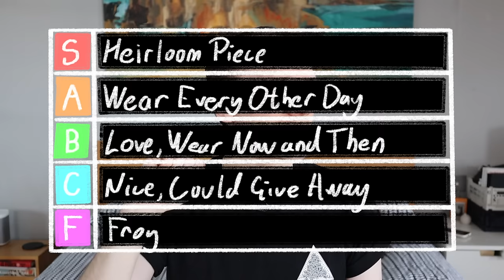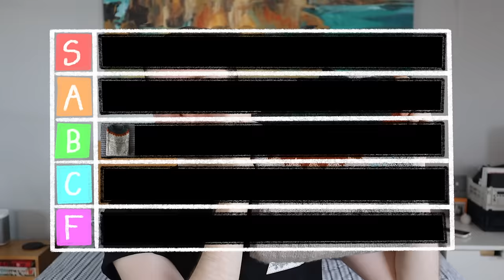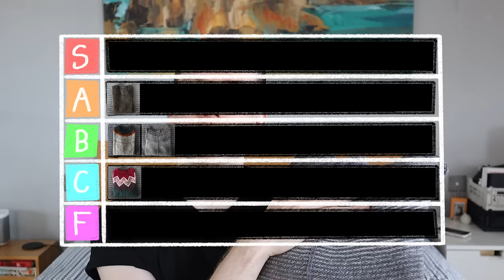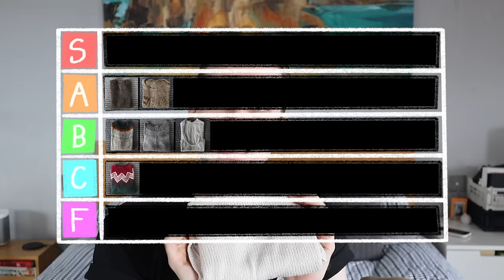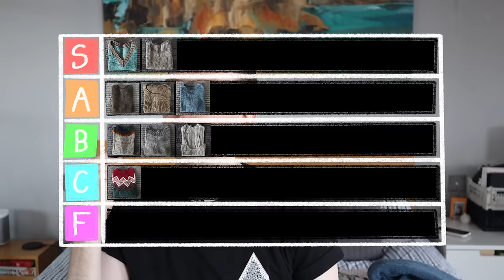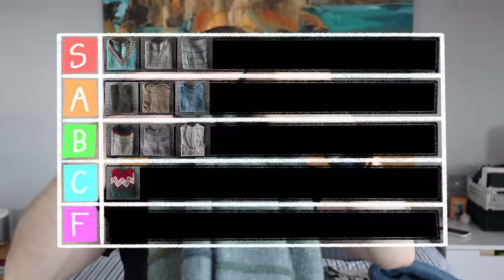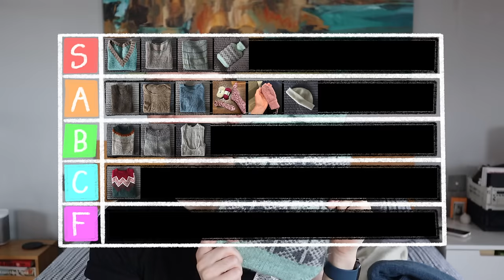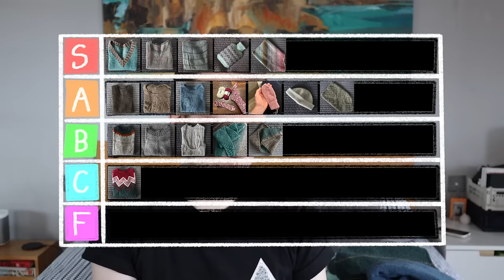Jonathan's Days: Everything I Knit in 2023 RANKED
Bosca Hat (Jonathan Day)
Spincycle Dream State (Close Call)
John Arbon Knit By Numbers DK (KBN50)

Cozy Bottle (Hinke)
La Bien Aimee Corrie Worsted
(Seaglass, French Grey, Payne’s Grey)

Bear Paw Socks (Andrea Mowry)
Rosa Pomar Monday (100 & 116)

Bumpy (Maxim Cyr)
Les Garcons British DK (Abador’s Waters)
Spincycle Nocturne (Daytripper)

So Basic (Maxim Cyr)
Rosa Pomar Monday (301)

North Sea Mittens Junior (PetiteKnit)
Sandnes Yarn Sunday (Dusty Pink)

Knitting For Olive Cotton Merino (Nutmeg)

John Arbon Yarnadelic (Nobody Knows)
Qing Fibre Melted Baby Suri (Bone)
Spincycle Dyed in the Wool (Havana)

La Bien Aimee Kumo (Sophie)
De Rerum Natura Cyrano (Poivre)

Magpie Fibres Nest Sport (Castaway) // Feather (Spicy Beaver) // Dyed in the Skein (Follow You Into The Dark)
Spincycle Dyed in the Wool (Robin’s Egg)

Spincyle Dyed in the Wool (Stay Ready)
Spincycle Metamorphic (Grey Lavendar)

Walcott Origin (Spruce, Hippie Heart, Lighthouse)

Wee County Yarns Kinross 4ply (Pewter)

Rosa Pomar Brusca (C + 10C)

3x1 Ribbed Sock
Mondim Dyed by La Bien Aimee (Sanho)

Raw Wool Company Wensleydale DK (On a Dark and Stormy Night)

Raw Wool Company British Dorset (Soft As Sea Mist)

Spincycle Dyed in the Wool (Light Years)
Rosapomar Monday (113)

La Bien Aimee Twist Nouveau (Evergreen Forest & Mononoke)

Spincycle Dyed in the Wool (Light Years, Space Oddity & Wallflower)

Knitting For Olive Pure Silk (Putty)